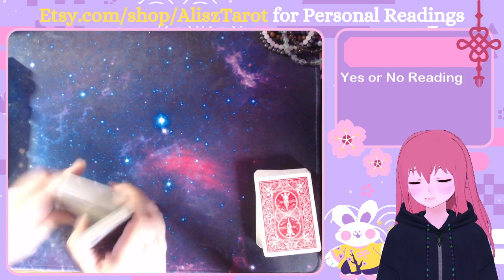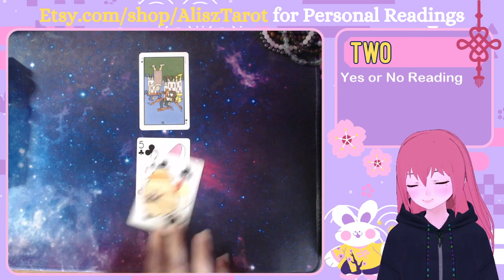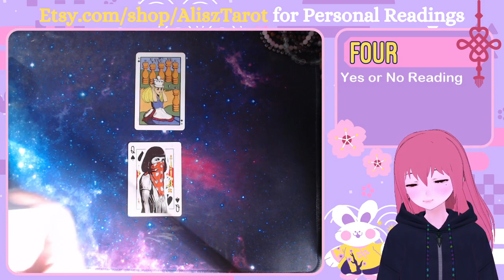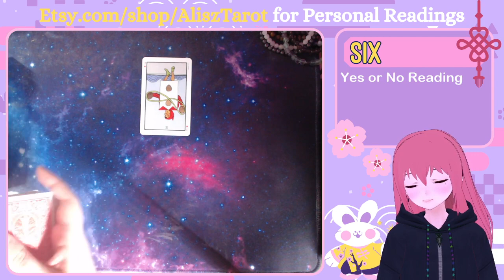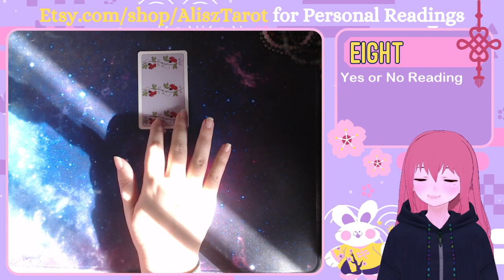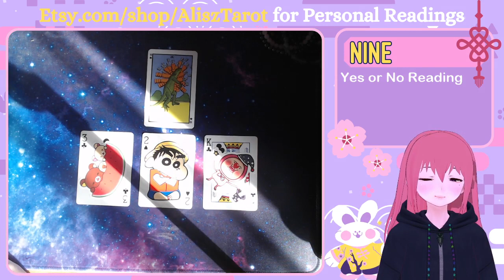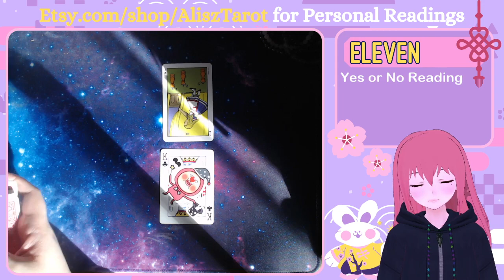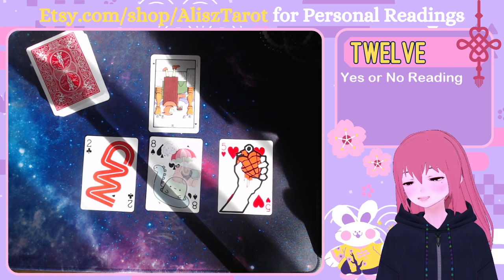YES or NO? Brutal honesty! 🔮 PICK A CARD ✨ Timeless Love Tarot Cartomancy Reading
💖 Hello! I'm Alisz and welcome to my tarot reading channel! I'm still new & trying to find my footing on this spiritual journey. I do the best I can to read energies & use my intuition, so I hope that you find something here that is useful or at the very least entertaining. I'll warn you that I am an honest reader & I do swear from time to time, so if that's not your thing, then perhaps I'm not the reader for you.

✨ If you'd like to know more about me & this channel you can watch this intro video

🔮 My readings mostly deal with CONNECTIONS (love or otherwise) and span for shorter time periods (a few months at most). Most are TIMELESS, so whenever you stumble upon this video is when you were meant to see it. Keep in mind that these are GENERAL readings, so not everything may apply to your situation. You can check out your Sun, Moon, Rising or Venus signs. Although, I'd suggest watching anything you feel drawn to regardless of what your sign is. These are not horoscopes, I'm not an astrologer. These readings check-in on the current ENERGY, so be mindful that energy is fluid & can be changed by you or others' freewill.

🚩 I only offer PERSONAL readings through my Etsy shop & I won't ever contact you directly about them or offer them in the comment section. Be wary of any tarot readers, myself or otherwise, that do.

🦋 These are the other places online where you can find me!
Twitter (honestly I barely use it...)

🍀 All readings on this channel are for FREE! I appreciate any form of support as it helps me to grow this channel, but it's not required.

0:00 Intro
3:30 Pick A Card
4:12 1
8:15 2
11:21 3
14:35 4
19:08 5
22:45 6
26:37 7
30:19 8
34:25 9
37:32 10
42:07 11
47:18 12